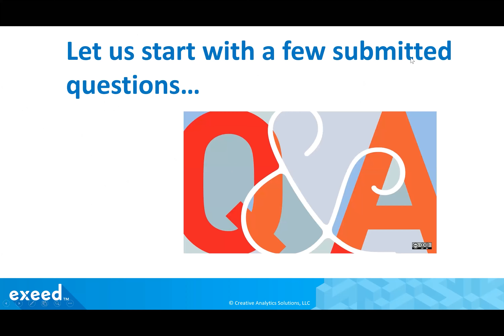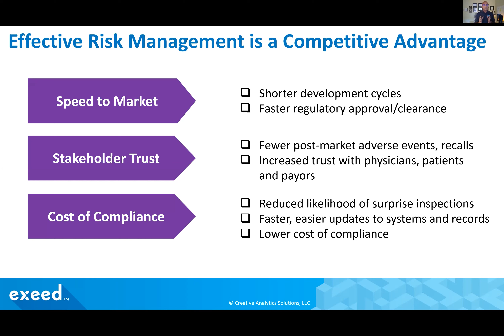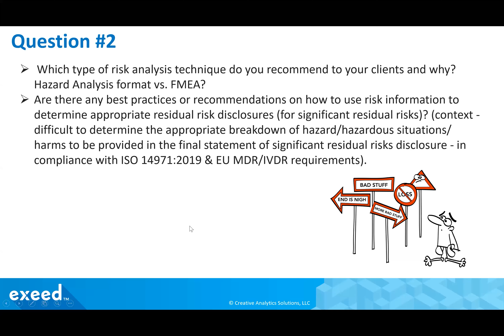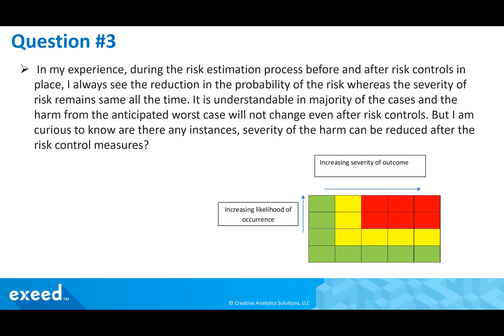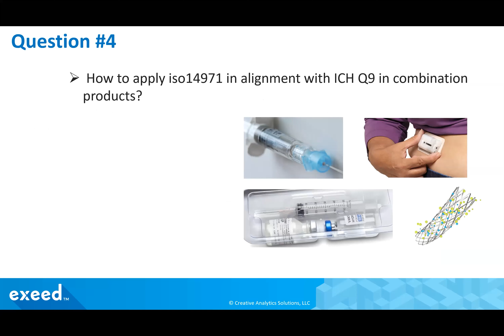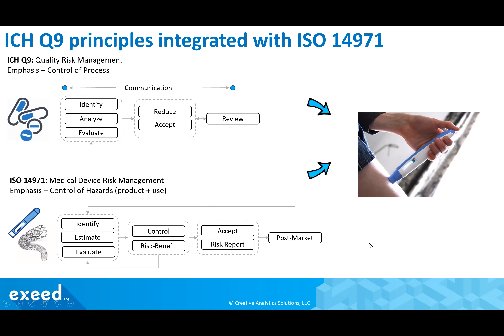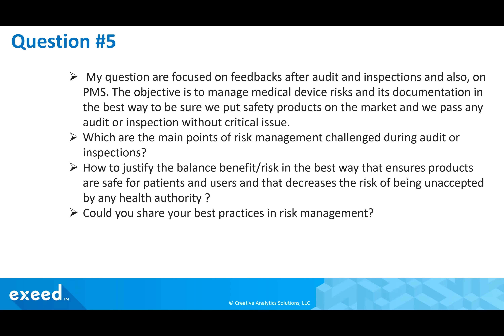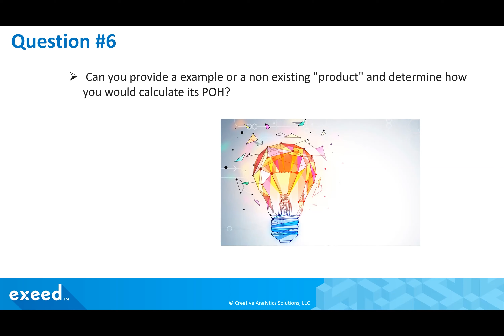Sharing Knowledge, Solving Problems: Oct. 27, 2020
Dr. Naveen Agarwal hosts an interactive Q&A session on Oct. 27, 2020.

01:18 - How do you communicate ROI on risk management activities to your Executive leadership?
04:16 - How to do risk analysis?
06:48 - What is the difference between FMEA and PHA?
12:24 - When is it possible to show a reduction in the severity of harm through risk control measures?
21:43 - Where and how to use a risk assessment during design and development?
25:40 - How does Human Factor Engineering/Usability relate to risk management?
28:28 - How do you integrate ISO 14971 with ICH Q9 for Combination Products?
33:20 - Can you give examples of risk management questions asked during audits/inspections?
40:26 - What are some of the best practices in risk management?  How to proactively monitor post-market surveillance activities? How to do a benefit-risk assessment?
42:53 - How to estimate the probability of harm for a novel product during development?